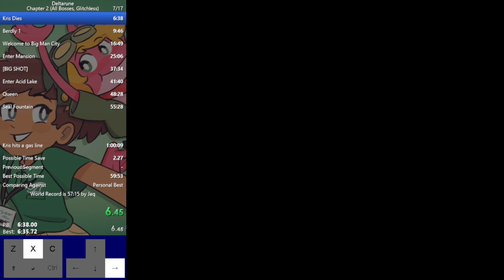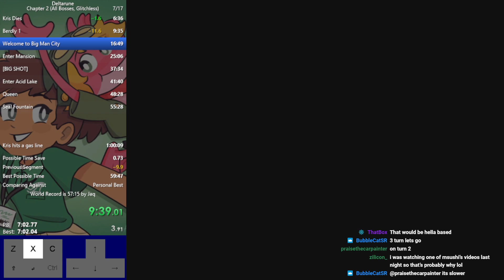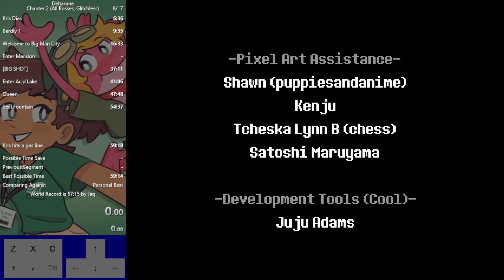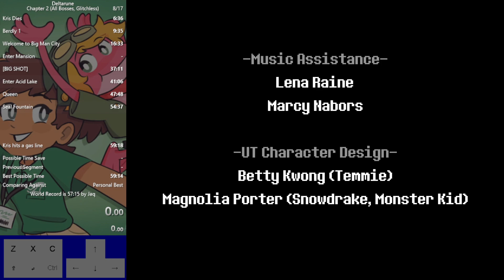Deltarune Chapter 2 All Bosses Glitchless 59:18